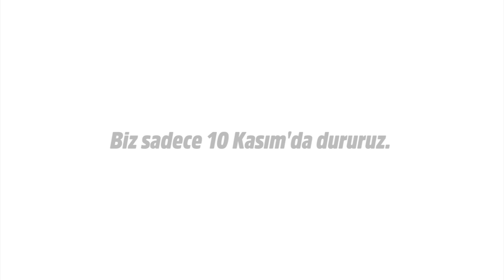Biz sadece 10 Kasım’da dururuz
▶︎ Gaziemir Belediyesi’nin Türkiye Cumhuriyeti’nin Kurucusu Gazi Mustafa Kemal Atatürk’ün ölümünün 83. yılı anısına hazırladığı filmde “Biz sadece 10 Kasım’da dururuz” mesajı verildi. Gaziemir Belediyesi, Ulu Önder Mustafa Kemal Atatürk’ün ölümünün 83. yılı anısına duygusal bir film hazırladı.